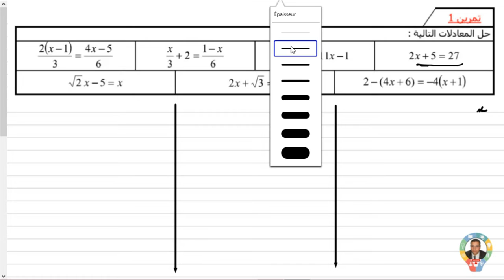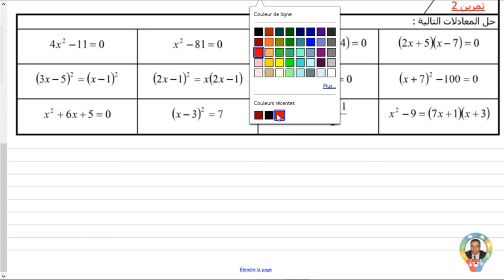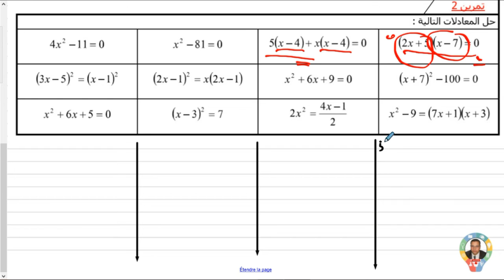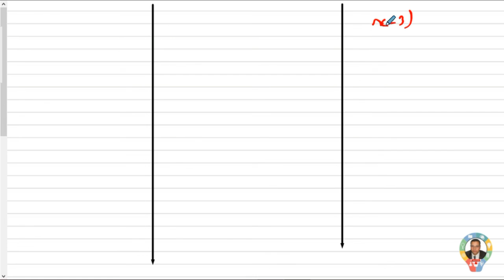الدرس 1: المعادلات والمتراجحات الجزء 1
هذا العمل يأتي في إطار سلسلات الدعم التربوي باعتماد تقنيات التعلم عن بعد، يهدف كمرحلة أولى الى استفاذة أكبر فئة ممكنة من ثلاميذ السنة الثالثة ثانوي اعدادي من اجل الاستعداد الجيد للامتحان الاشهادي.
 وكمرحلة ثانية ان شاء الله سوف نقوم بتسجيل جميع الدروس التفاعلية باللغة الفرنية انسجاما مع توجيهات الرئية الاستراتيجية لمنظومة التربية والتعليم 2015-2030.